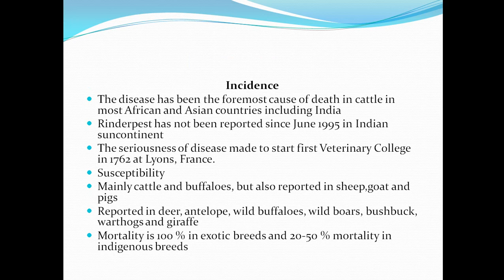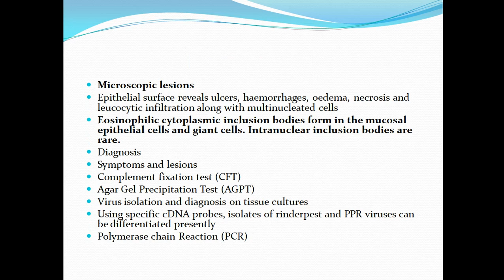Rinerpest/RP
Short presentation (ppt) on Rinderpest ,clinical signs,lesion,pathology,pathogenesis and diagnosis.

Rinderpest (also cattle plague or steppe murrain) was an infectious viral disease of cattle, domestic buffalo, and some other species of even-toed ungulates, including buffaloes, large antelope and deer.The disease was characterized by fever, oral erosions, diarrhea, lymphoid necrosis, and high mortality. Death rates during outbreaks were usually extremely high, approaching 100% in immunologically naïve populations.Rinderpest was mainly transmitted by direct contact and by drinking contaminated water, although it could also be transmitted by air.After a global eradication campaign, the last confirmed case of rinderpest was diagnosed in 2011.